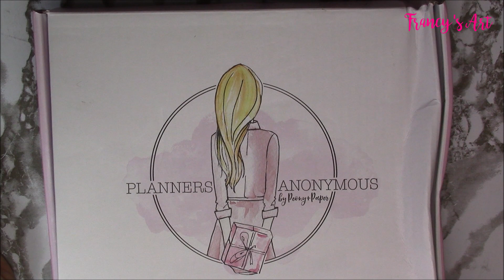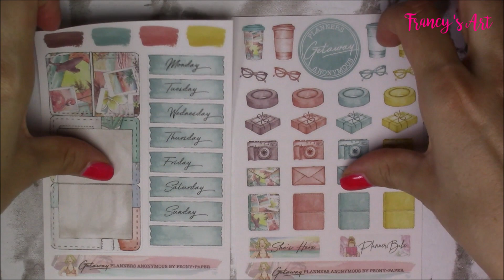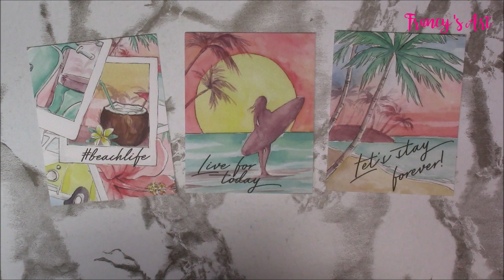CHE FINE HO FATTO + UNBOXING PLANNERS ANONYMOUS GETAWAY giugno 2019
Sottoscrivendo l'abbonamento avrete anche la possibilità di scaricare dal sito i refill per le agende e per i traveller's notebook nei vari formati, uno sfondo per il cellulare, un'immagine da colorare e ritagliare e die cut/stickers da stampare.